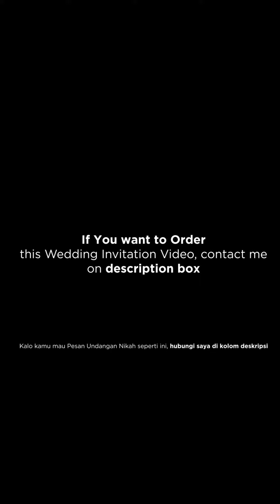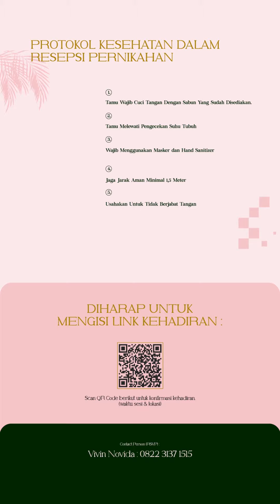Undangan Nikah Kekinian #5 | Vertical Wedding Invitation Video | Kadek Adit & Framutya [BALINESE]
Mau Dibikinin Undangan Nikah yang Keren dan Elegan kayak ini?
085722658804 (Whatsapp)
Price : 100.000 Rupiah saja
Yuk Order Sekarang!

Yuk order Undangan Nikah Digital dari saya, Insya Allah bagus dengan harga bersahabat.